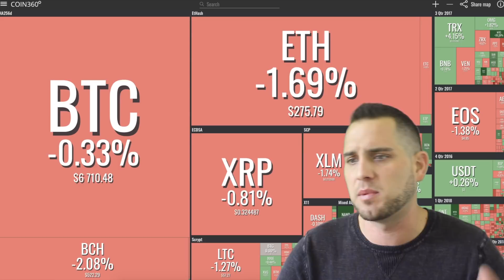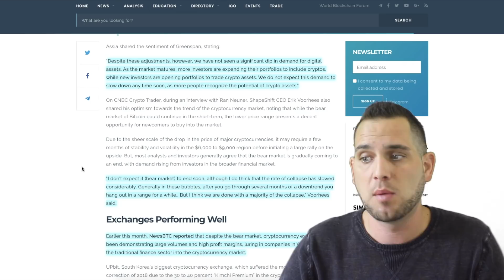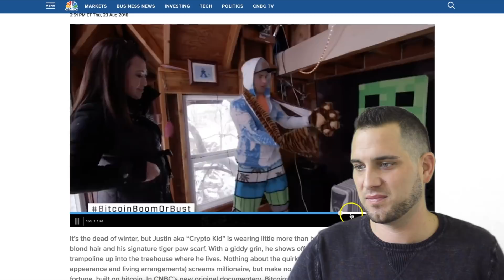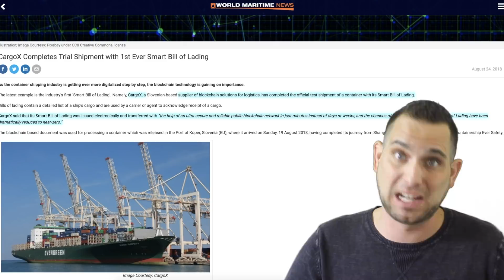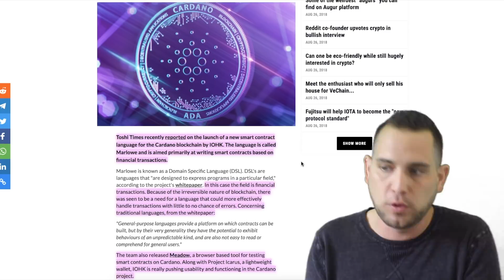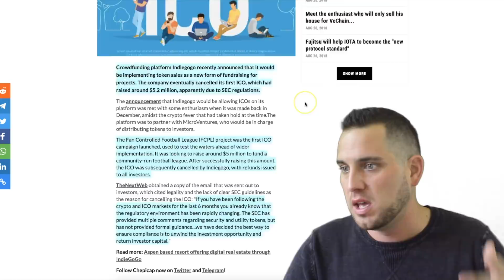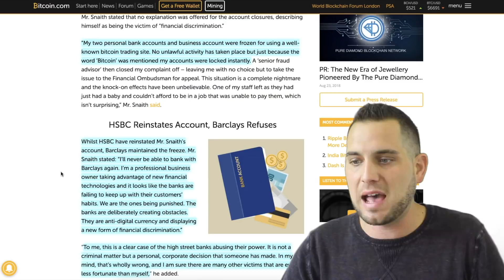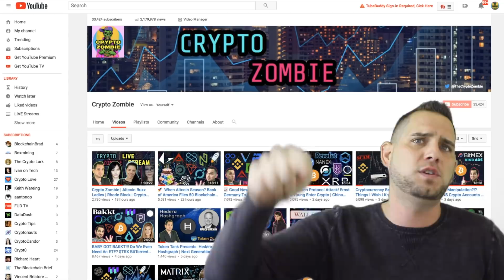Is This The Bottom? $BTC Mining = 1% Global Electricity? Don’t Trust CNBC! Indigogo ICO | Bill Cosby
Experts predict we have hit a bottom! Altcoins rally! Don’t trust CNBC!!! Bitcoin mining now 1% of all electricity in the world, weird Auger predictions, Vechain NFC chip demo, ARK commercial,Cardano news, Indigo ICO cancelled, Bill Cosby buy BTC and more!

0:37 Markets: Alts Pump!
1:24 Is This The Bottom?
3:56 😂 Don’t Trust CNBC
5:05 CNBC
5:58 BTC mining now 1% World’s Electricity
6:29 Green Mining Solutions
7:58 CargoX (CXO) Smart Bill of Lading
8:28 Vechain (VET) NFC Chip DEMO
8:43 ARK commercial
9:21 Cardano (ADA) news
11:12 Weirdest Auger (REP) predictions
12:24 Indigogo ICO Cancelled!
13:53 UK Bank freezes bank accounts
16:20 Bill Cosby hides funds in crypto